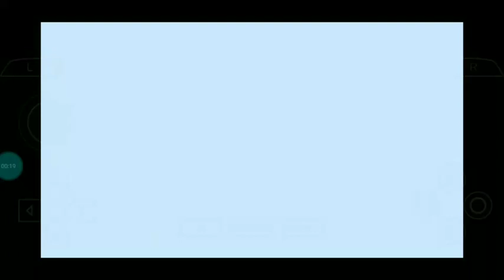New Generation Dyna!!!! Ultraman Decker Dynamic Type UHD Mod Ufe0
Author:Me/DatuPH
Note:Don't Carelessly Remod My Texture If You Want To Reupload Ask the Author's Permission